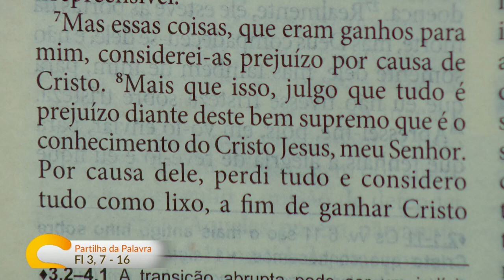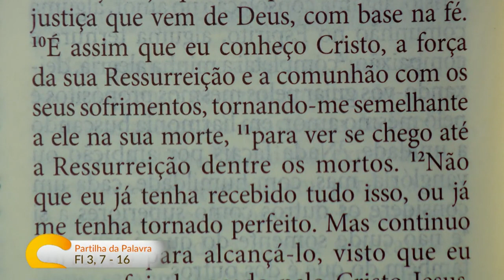Programa Sorrindo Pra Vida, 19-09-2023, Meditação Filipenses 3, 7-14 com Márcio Mendes